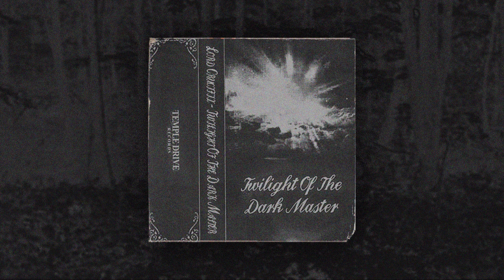Lord Crucifix - Twilight Of The Dark Master (Full Tape)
Tracklist:
1 Ocean Intro 0:00
2 High As Bird 1:32
3 Veil Of Eternity 4:13
4 In The Arms Of Darkness 7:14
5 Interlude 10:14
6 Some MF Intro 12:01
7 Twilight Of The Gods 16:28
8 In The Depths 18:29
9 Chants Of Sirens Outro 22:41